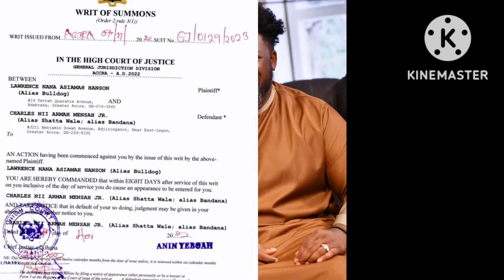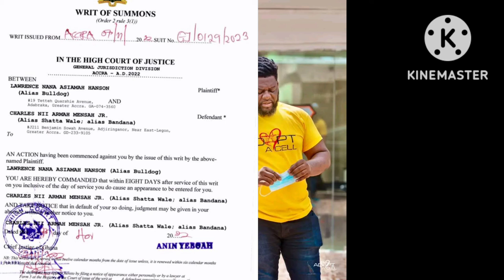BULLDOG SUES SHATTA WALE IN COURT